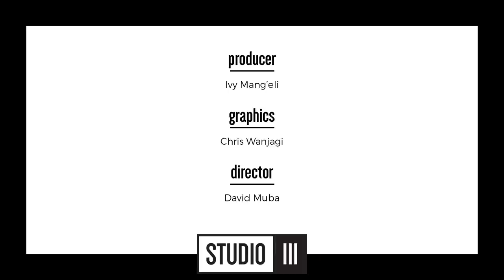Did Khaligraph Outshine Sauti Sol in Rewind? | Studio III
In today's episode of Studio3, our guests talk about the new Sauti Sol collaboration with Khaligraph Jones 'Rewind'.

We all have conversations with our friends, colleagues or even that stranger on your commute to work. Conversations that tackle the biggest topics, the news you may have missed and everything in between.

Studio 3 is a segment that brings these park bench and back room conversations where they need to be, youtube :) On every episode, our guests will get to square off over these topics in a raw and candid fashion.

STUDIO 3 | Episode7